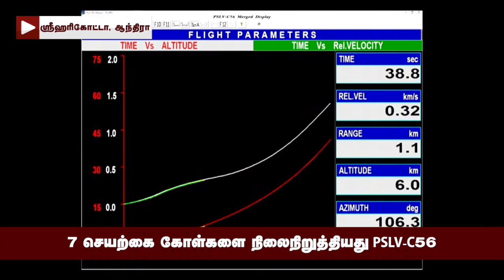17 நாளில் 2 திட்டம் சக்சஸ் இஸ்ரோ விஞ்ஞானிகள் மகிழ்ச்சி | ISRO DS-SAR and six other satellites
இஸ்ரோவின் கனவு திட்டமான
சந்திரயான் -3 இம்மாதம் 14ம் தேதி வெற்றிகரமாக
விண்ணில் செலுத்தப்பட்டது.
ஆகஸ்ட் மாதம் 23ம் தேதி அது நிலவில் தரை
இறங்கும் என இஸ்ரோ விஞ்ஞானிகள் தெரிவித்துள்ளனர்.

இந்நிலையில் இஸ்ரோவின் வணிக பிரிவாக செயல்படும்
நியூ ஸ்பேஸ்(New Space) இந்தியா லிமிடெட் சார்பில்
இன்று காலை PSLV-C56 ராக்கெட் விண்ணில் செலுத்தப்பட்டது.

ஸ்ரீஹரிகோட்டாவில் உள்ள சதீஷ் தவான் விண்வெளி மையத்தின்
முதல் ஏவுதளத்தில்  இருந்து PSLV C56 ராக்கெட் வெற்றிகரமாக
விண்ணில் பாய்ந்து சென்றது.